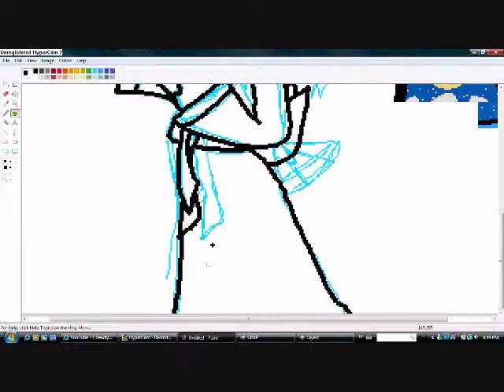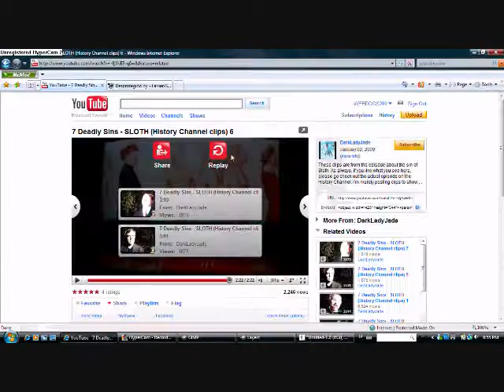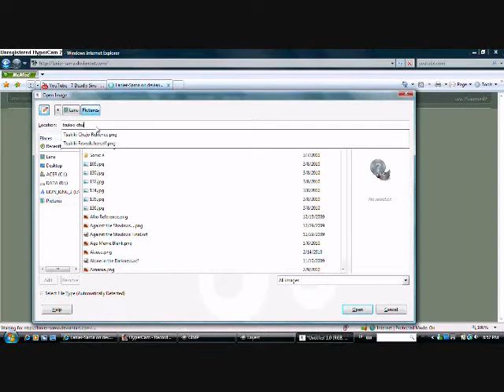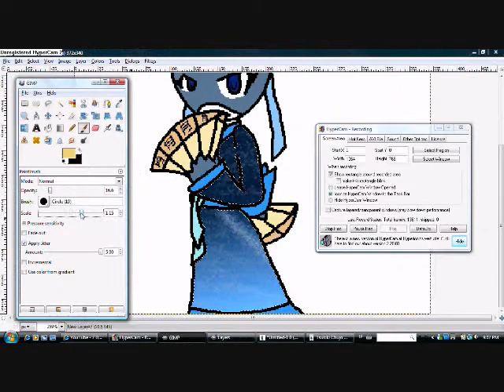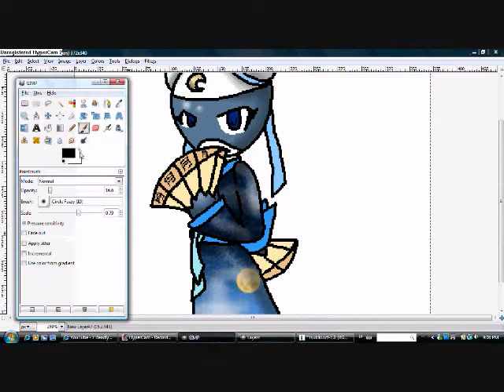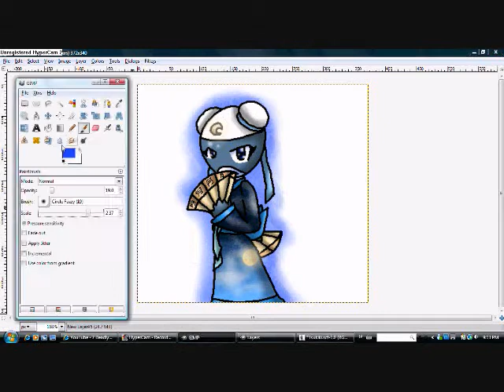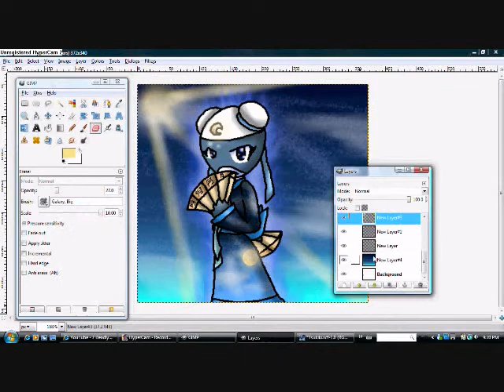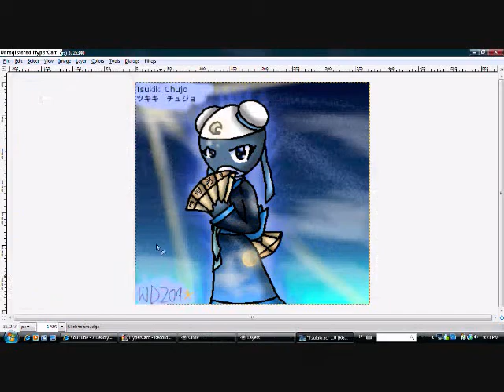Speed Painting Tsukiki Chujo ( Part 3 of 10)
The third installment of the Celestial Platoon speed paints.

Tsukiki is the 3rd in command of the platoon. She always wears a kimono and uses those fans of her's as a weapon. She also has a thing for Taiyoyo.

Next is Suii Taii (LOL)